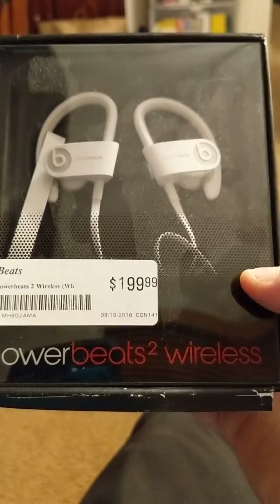Powerbeats 2 Wireless Headphone Unboxing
Wireless Headphone, Beats, Powerbeats 2 Wireless Headphone, Unboxing